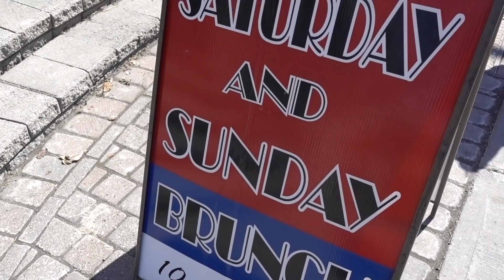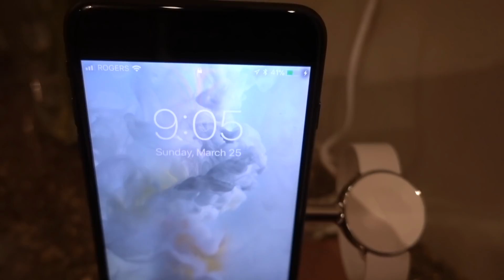My Night Time Routine | Angie Bellemare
good evening beauties, since we did the morning routine in this super ZEN "highlight reel" style .. I figuredddd we would do my Night Time Routine the same way . BUT stay till the end for a little touch of REAL RAW ANGIE. Cause seriously.. I DO hope you guys know this is NOT how every night goes ! lol